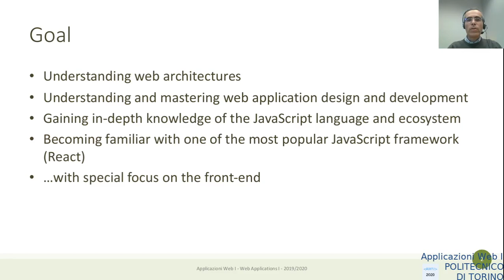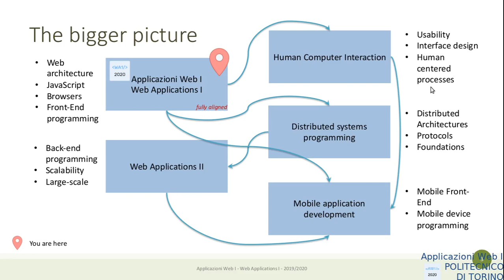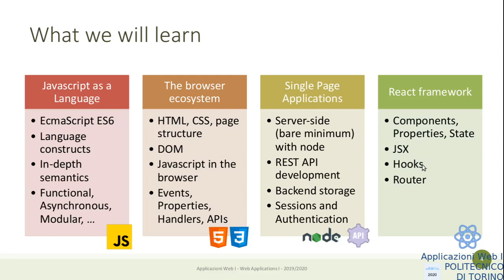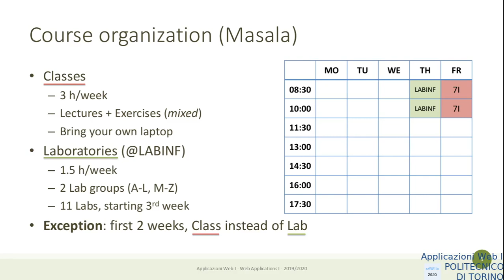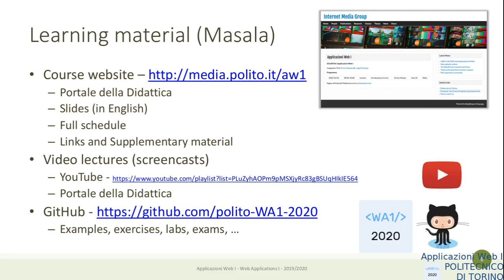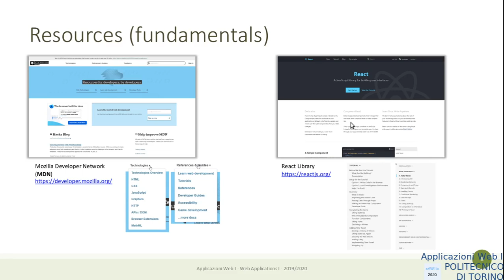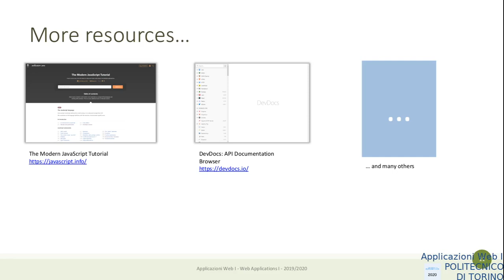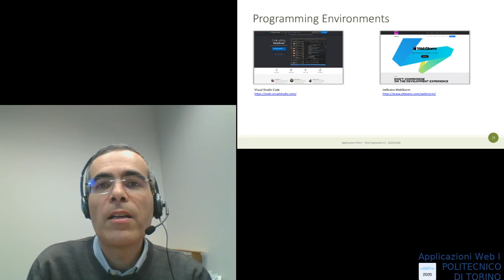AW1-2020-L01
Lezione 01, data: 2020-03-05: Introduzione al corso